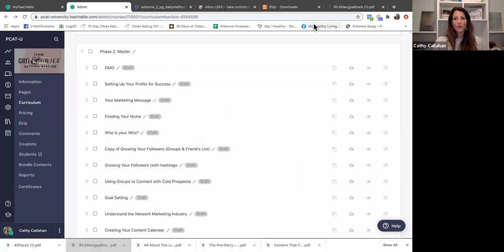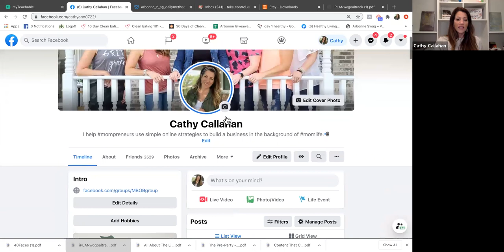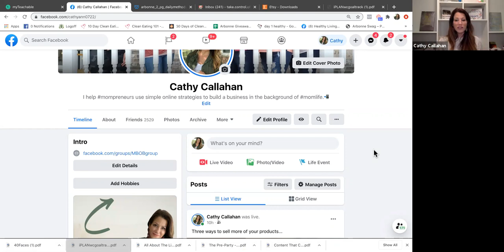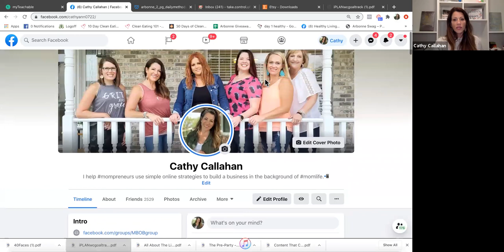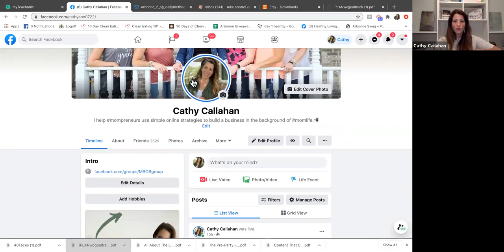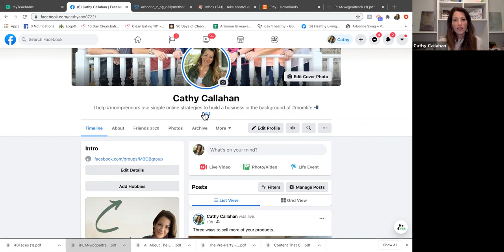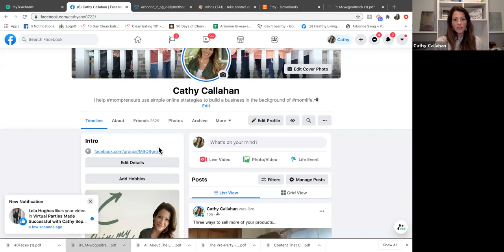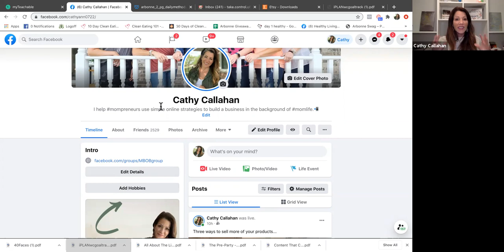How To Optimize Your Facebook Profile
How To Optimize Your Facebook Profile: Setting Your Profile Up for Success

As you are starting your business on social media, and branding yourself on Facebook, let's get your profile looking like you are a business owner!

💻Join my free business group for weekly social media trainings, free resources, and to stay up to date on everything we offer: Moms Building Online Businesses

🎉Wanna join my next virtual party challenge, check it out

📲Get all of our top classes and workshop recordings in one place with over inside of OMS, our Online Marketing School

FB Messenger:  m.me/cathyann0722

Need more help with:
💚 Fun and simple ways to work your online business more effectively.
💚 Online marketing ideas, including advanced social media strategies & systems.
💚 Marketing Tips, tricks & tools to help support you in your biz.

I created a Group to unite women entrepreneurs who are ready to take their online businesses to the next level. In order to get the most out of this FREE group, please start by getting registered with the link below (and remember, it's FREE!)

Once you're registered, the Confirmation Page Includes a Link TO ACCESS YOUR ONBOARDING GUIDE!!!

The guide includes:
-Important Links
-Events Calendar
-Access to our Training Vault
-Scripts that Convert

💚, Cathy